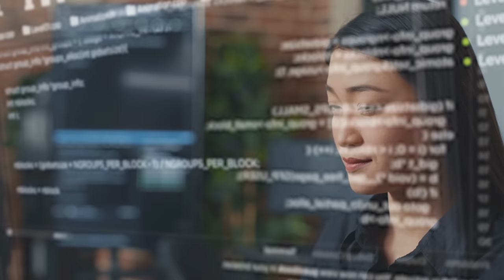The Scientific Approach to UAPs: An Insider Look with Dr. Michael Lembeck | Merged EP 13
In this episode, Dr. Michael Lembeck, discusses his role as the Co-Chair of the American Institute of Aeronautics & Astronautics (AIAA) Unidentified Anomalous Phenomena Integration & Outreach Committee (UAPIOC). The UAPIOC’s mission is to improve aerospace safety by enhancing scientific knowledge of, and mitigating barriers to the study of, Unidentified Anomalous Phenomena (UAP).

TIMESTAMPS:

00:00:00 - Overcoming Design Inertia in Space Engineering
00:02:50 - From Peoria to JPL: My Journey in Aerospace
00:05:35 - The Space Vacuum Epitaxi Center and Commercial Refrigeration Incubation Module
00:08:23 - Developing Artificial Intelligence for Space Flight
00:11:16 - Opening up the Commercial Space Industry
00:14:09 - Advantages of Manufacturing in Space
00:16:58 - Exploring the World Beyond Screens
00:19:41 - The advantages of low orbit propulsion
00:22:13 - The Controllability of Aircraft at High Altitudes
00:25:08 - The Kessler Effect and the Cluttering of Space
00:30:36 - Propellant Mass vs Payload Mass
00:33:56 - Developing a Pipeline of Students
00:36:50 - Rocket Competitions and Graduate Research
00:39:51 - Personal Experiences with Unidentified Aerial Phenomena (UAP)
00:43:09 - Investigating Unidentified Anomalous Phenomena
00:46:41 - Formation of the UAP Integration Committee
00:50:15 - Handicapped by Limited Data Access
00:53:33 - Is it an engineering or science problem?
00:56:48 - Creating New Institutions and Educational Frameworks for UAP Study
00:59:56 - Observing Behaviors and Reinforcement Learning
01:02:50 - The Potential of Event Cameras and AI Solutions
01:06:01 - Support and Donations for AIAA UAP Integration Committee

Michael F. Lembeck (B.S. '80, M.S. '81, Ph.D., '91 UIUC) is a Clinical Associate Professor in Aerospace Engineering. Dr. Lembeck has led or worked on multiple government and commercial spaceflight programs, including JPL's Galileo Jupiter Orbiter, Space Industries, Inc.'s Wake Shield Facility, Orbital Sciences' OrbView/Warfighter commercial remote sensing programs, and the Northrop/Boeing CEV and Boeing commercial crew programs.

As the Requirements Division Director for the Exploration Systems Mission Directorate at NASA Headquarters, Dr. Lembeck participated in the formulation of President Bush's Vision for Space Exploration and managed the original development of requirements for the Constellation/Orion program. Dr. Lembeck is an Associate Fellow of the AIAA and the Director of the Laboratory for Advanced Space Systems at Illinois (LASSI).